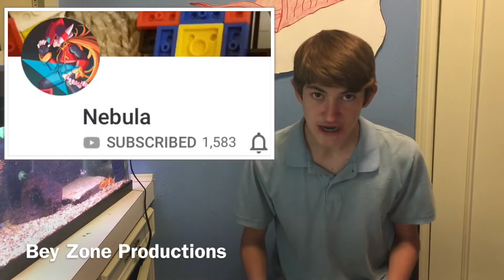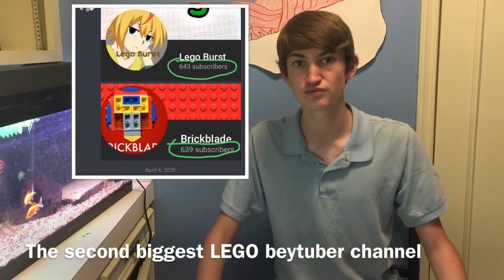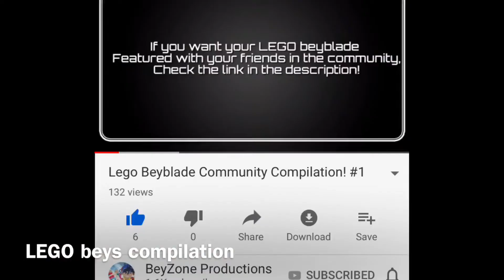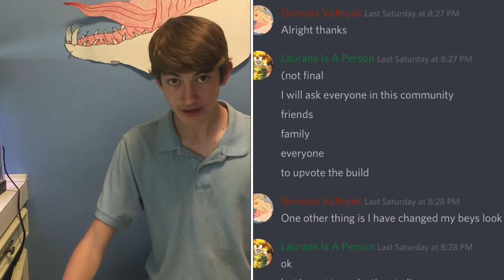Nebula is gone ll LEGO Beyblade News Ep3